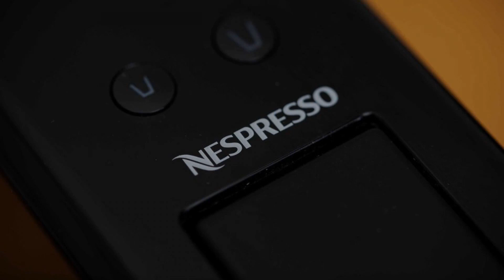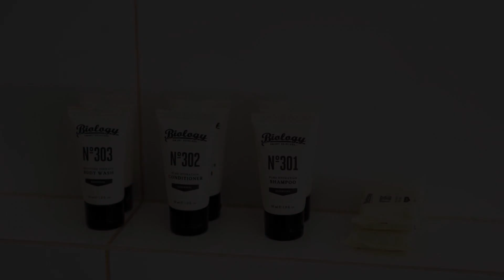Park Hotel, Mount Gambier, Australia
About Property:
Park Hotel offers accommodation in Mount Gambier. Guests can enjoy the on-site bar.
Accessed via stairs only, all rooms have a flat-screen TV. You will find a kettle in the room. Rooms are equipped with a private bathroom fitted with a shower. Extras include free toiletries and a hair dryer. Park Hotel features free WiFi .
There is a cash machine at the property.
You can play billiards at the inn.
Property Type: Hotel
Address: 163 Commercial St West, 5290 Mount Gambier, Australia
Searching For
1. Park Hotel - Mount Gambier - Australia
2. Park Hotel - Mount Gambier - Australia Address
3. Park Hotel - Mount Gambier - Australia Rooms
4. Park Hotel - Mount Gambier - Australia Amenities
5. Park Hotel - Mount Gambier - Australia Offers and Deals
Audio Credit:
Track Title: Reasons To Hope
Artist: Reed Mathis